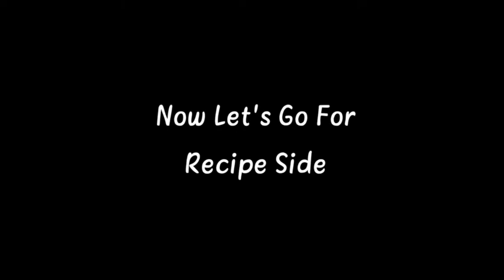Homemade Chicken Shawarma |6|Tasty Food Recipes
Homemade Chicken Shawarma |Tasty Food Recipes|

:: Complete Recipe::

::Red paste::

Red chilli flakes 3 TBS dip in 4 TBS water for 10 min
grained
red chilli paste ready

::white paste::

sesame seed 2 TBS
oregano 1 TBS
blend well
white paste ready

:: Vegetable::

carrot 🥕 1 dip for half hour in 2 TBS vinegar
onion 🧅 1 dip for half hour in 2 TBS vinegar
cucumber 🥒 1 dip for half hour in 2 TBS vinegar
capsicum 🫑 1 dip for half hour in 2 TBS vinegar
cabbage 🥬 3 leaf

:: chicken::

chilli sauce 1 TBS
coriander and cumin 1 TBS

::For fry::

ghee 1 and half TBS
chicken fry for 8 to 10 min
Shawarma bread 5 pieces

Tasty Food Recipes